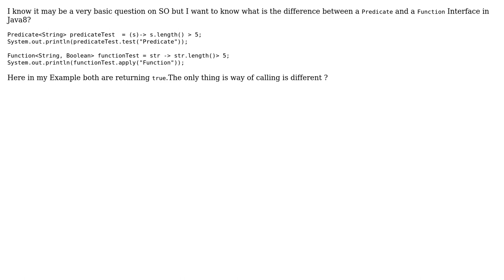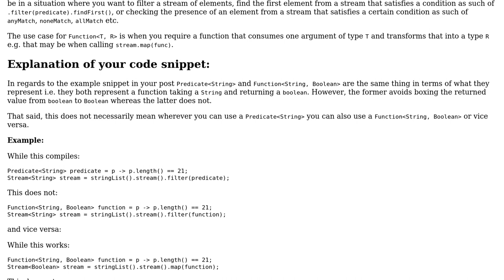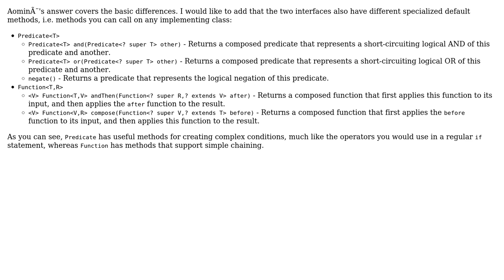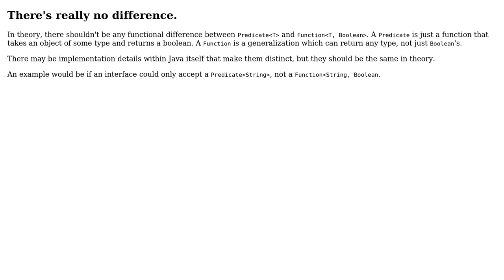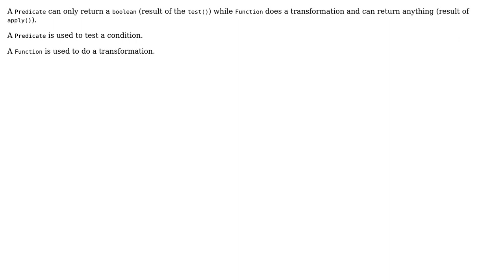What is the difference between a Predicate and a Function Interface in Java8? (7 Solutions!!)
What is the difference between a Predicate and a Function Interface in Java8?

With thanks & praise to God, and with thanks to the many people who have made this project possible! | Content (except music & images) licensed under CC BY-SA | Music | Images & others | With thanks to user Umar Tahir user Ousmane D. user NullPointer user Nathaniel Pisarski user marsouf user Jens Bannmann user Eugene user ACV and the Stack Exchange Network Trademarks are property of their respective owners. You are responsible for your own actions.